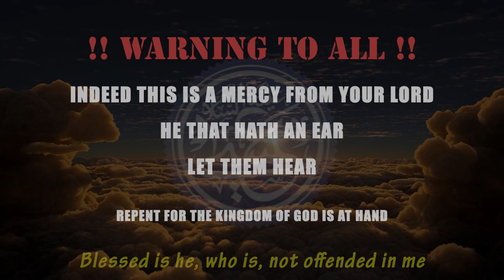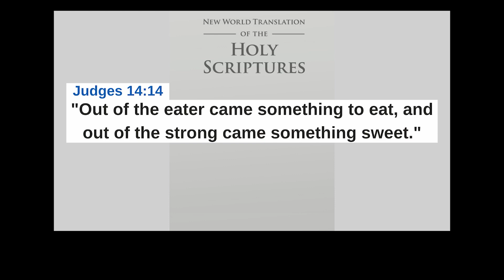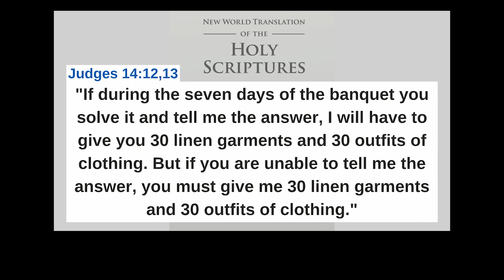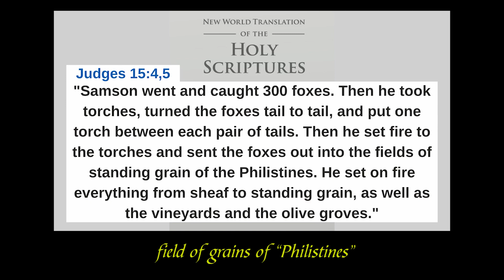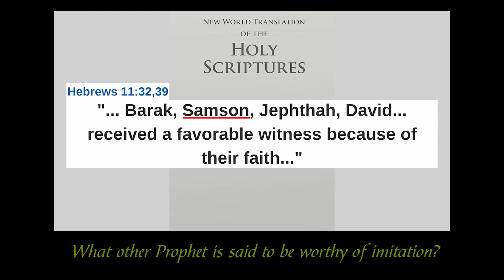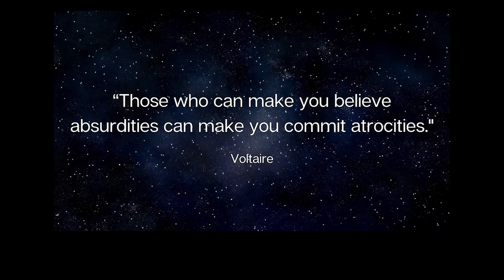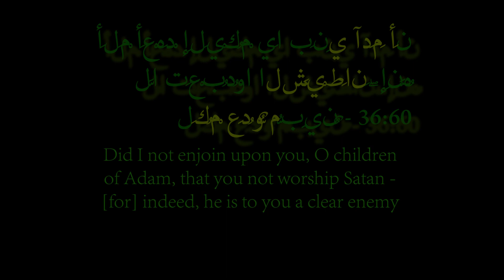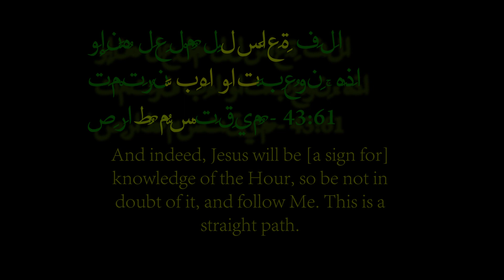A Prophet Worse than Muhammad of Islam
This Prophet is worse than the Prophet of Islam, Muhammad. Why did anyone think this prophet was a good example. He was on the side of truth and the Truth always hurts.

نَحْنُ نَقُصُّ عَلَيْكَ أَحْسَنَ ٱلْقَصَصِ بِمَآ أَوْحَيْنَآ إِلَيْكَ هَـٰذَا ٱلْقُرْءَانَ وَإِن كُنتَ مِن قَبْلِهِۦ لَمِنَ ٱلْغَـٰفِلِينَ
We relate to you, [O Prophet], the best of stories in what We have revealed to you of this Qur’ān although you were, before it, among the unaware. (Q 12:3)